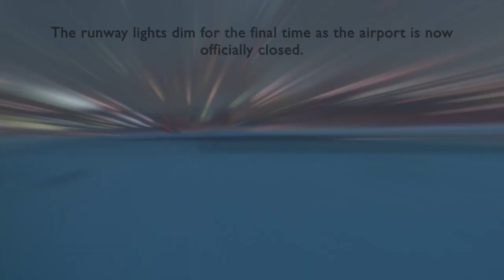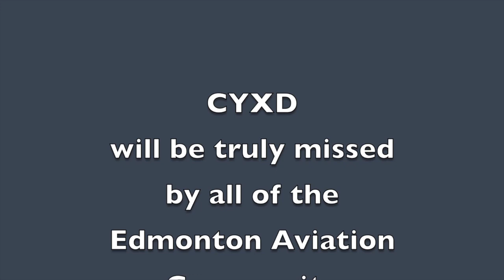The Closing of CYXD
This video is about The Closing of CYXD

Last Frontier  and Summer Day